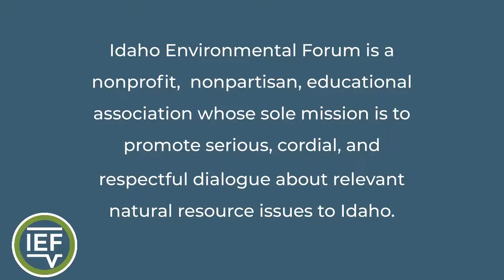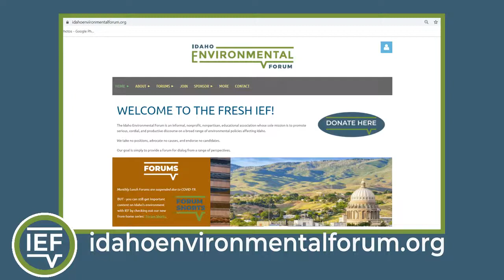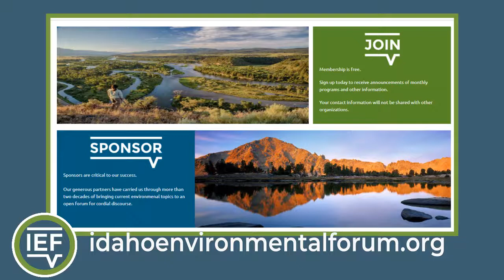Forum Short 005: Boise's New Climate Action Division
IEF Board Member Marie Calloway Kellner discusses the City of Boise's plans to take action addressing climate change with the city's recently named Climate Action Manager, Steve Hubble.